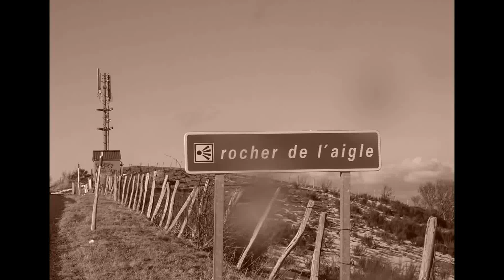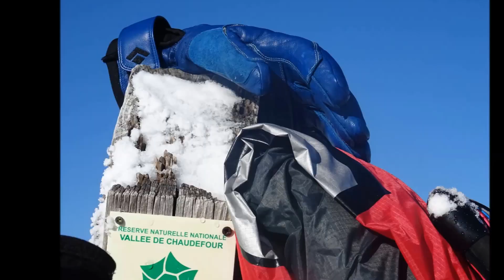eagle rock 10 02 2017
rando kite sur la plaine des moutons en partant de courbanges